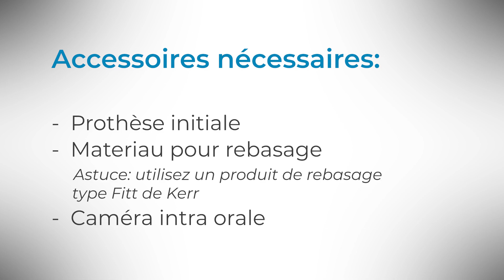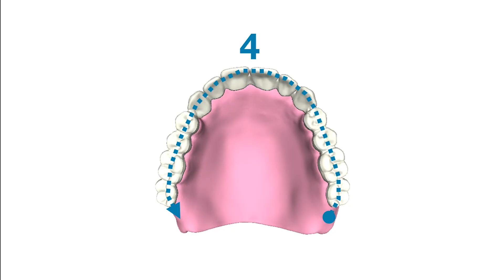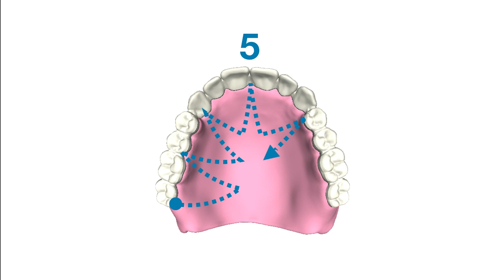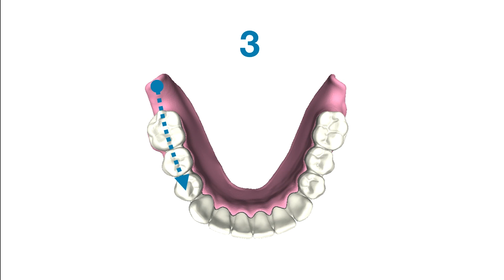Comment faire une prise d'empreinte optique Adjointe en 5 minutes?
Une technique astucieuse qui mêle empreinte optique et analogique fonctionnelle qui permettra de simplifier le renouvellement d’une PAC Gain de temps, précision, nombre de séances au fauteuil réduit et possibilité de réaliser un appareil d’usage complètement usiné et son appareil de secours dans un même temps clinique.

Avez-vous essayé ?